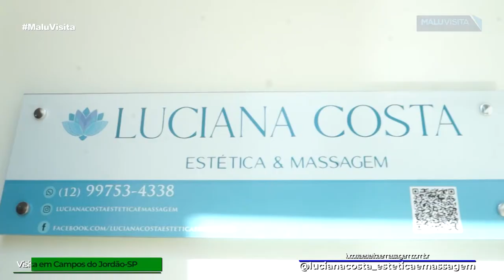Luciana Costa Estética e Massagem e Pashmina Campos do Jordão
Em nossa viagem à Campos do Jordão visitamos a Luciana Costa Estética e Massagem e a loja Pashmina Campos do Jordão. Luciana fala dos melhores tratamento para a primavera verão e na Pashmina você confere a moda primavera verão.